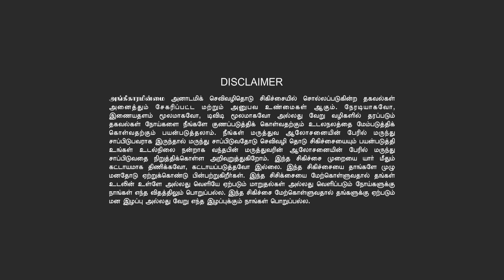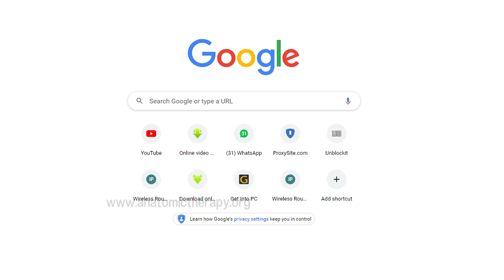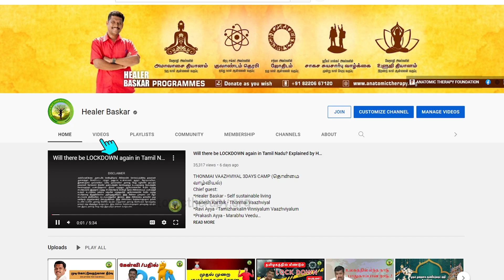LOCKDOWN ENDING TIME PREDICTION | EXPLAINED BY HEALER BASKAR | TAMIL | ANATOMIC THERAPY | AAMMII